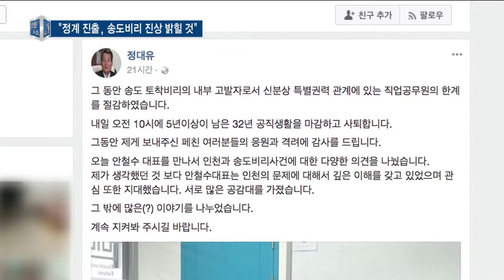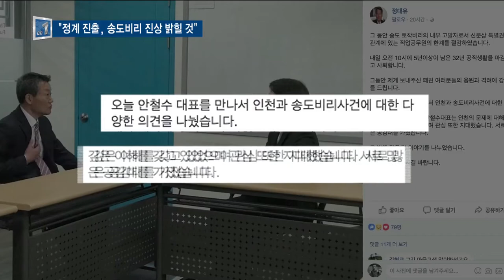정대유 사직서 제출…"정계 진출, 송도비리 진상 밝힐 것" - 티브로드 인천방송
정유현 앵커)
송도 6.8공구 특혜의혹을 제기한 정대유 인천시 시정연구단장이 사표를 제출했습니다.
정 단장은 “공직을 벗고 할 말을 하겠다”고 말했는데요.
바른미래당 입당을 예고했는데, 송도 6.8공구 논란이 지방선거에서 다시 쟁점화 될 전망입니다.

리포트)
정대유 인천시 시정연구단장은 SNS를 통해 먼저 공직사퇴 의사를 밝혔습니다.

정 단장은 "내부 고발자로서 신분상 특별권력 관계에 있는 직업 공무원의 한계를 절감했다"며, "32년 공직생활을 마감 한다"고 적었습니다.

정 단장은 예고한대로 사직서를 제출했습니다.

INT.1) 정대유 / 인천시 시정연구단장
"SNS에도 제가 사실 관계를 적시하는데 조심스러웠습니다. 그런데 제가 민간인 신분이라면 시민들에게 직접 호소하고 알려서 시민의 재산을 찾아야죠."

정계 진출도 선언했습니다.

정 단장은 "안철수 전 대표를 만나서 인천과 송도 비리사건에 대한 다양한 의견을 나눴고 서로 많은 공감대를 가졌다"며 바른미래당 입당을 예고했습니다.

검찰 수사에서 밝히지 못한 부분을 정계에 진출해 풀어보겠다는 겁니다.

INT.2) 정대유 / 인천시 시정연구단장
"이번 검찰 조사에서는 최소한 5천억 원에서 1조원의 재산상 가치를 업자에게 줬는데도 불구하고 조사한 결과에는 어디에도 그 부분은 없다는 것이죠. 그렇다면 이 부분에 대해서는 누가 책임질 것이냐 이거지."

정 단장은 "지방선거에 적극적인 정치 행위에 참여하기로 결정했다"면서도 출마 여부를 묻는 질문엔 즉답을 피했습니다.

다만 공직자의 입후보 제한을 받기 하루 전에 사직서를 제출해 출마의 길은 열어뒀습니다.

어떤 형태로든 송도 6.8공구 특혜 논란이 지방선거에서 다시 쟁점화 될 전망입니다.

한편 정 단장의 사직 처리까지는 다소 시간이 걸릴 전망입니다.

인천시 관계자는 "지난해 11월 공익신고자보호법에 따라 중단했던 인사위원회를 다시 열어야 하는 등 행정 절차 이행에 최소 일주일 이상 소요 된다"고 밝혔습니다.